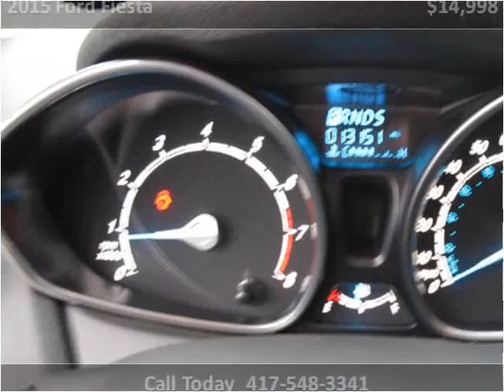2015 Ford Fiesta Used Cars Sarcoxie MO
This 2015 Ford Fiesta is available from Jay Hatfield Ford.